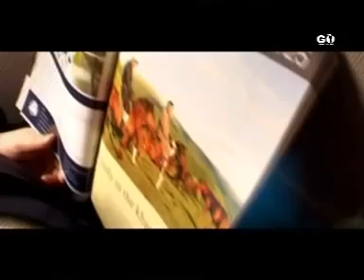Ч.Бат-Эрдэнэ-Алсаас дуулах дуу | Ch.Bat-Erdene - Alsaas duulax duu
Хуучны сайхан дуунууд цуврал